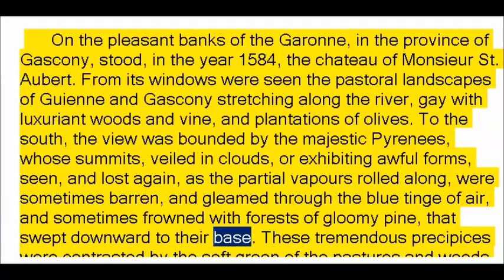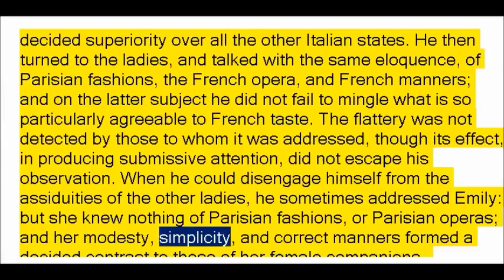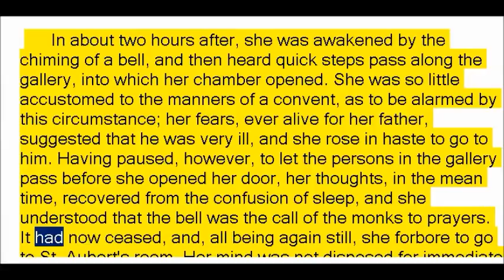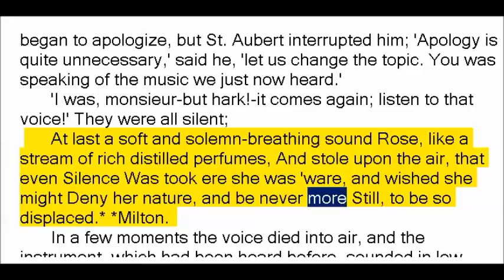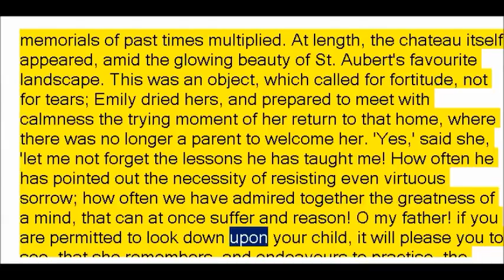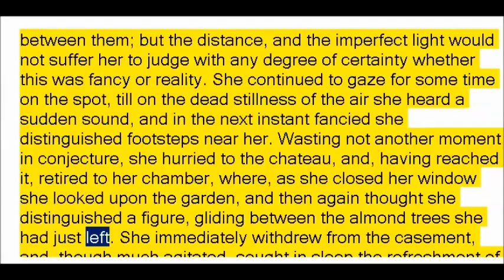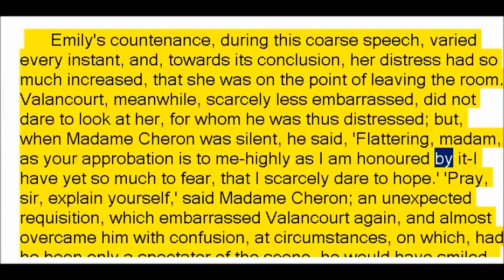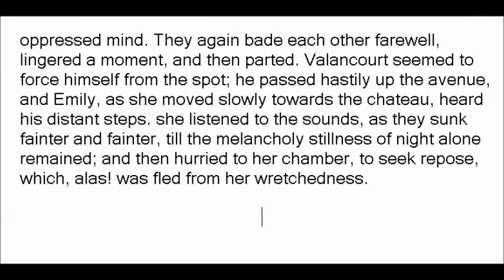The Mysteries of Udolpho by Ann Radcliffe Part 1of4 (Book Reading, British English Female Voice)